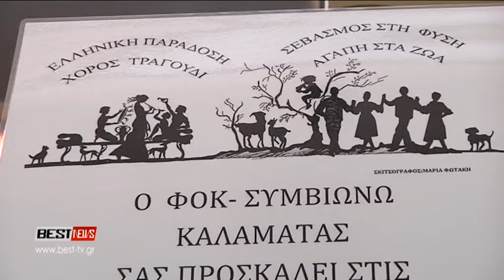FILOZWIKOS FESTIBAL PARADOSIAKWN XORWN